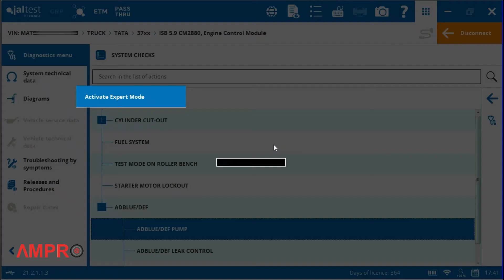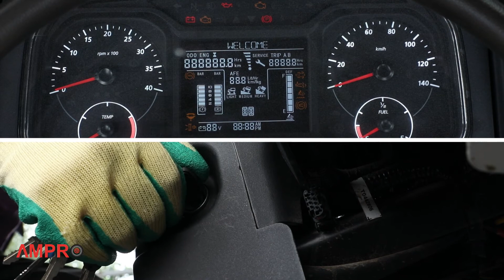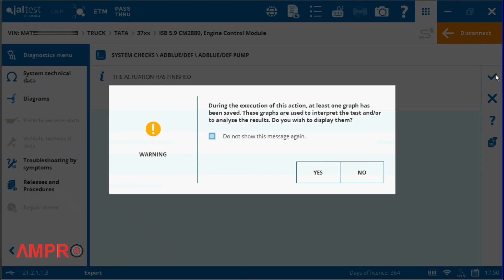TATA 3718 (BS4) Adblue dosing test with Jaltest India Scanner Kit V9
In this video, we are explaining how to perform dosing test in vehicle with Jaltest India kit V9

Call and WhatsApp Your Details to know the Cost of
Jaltest Scanner V9 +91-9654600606 / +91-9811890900